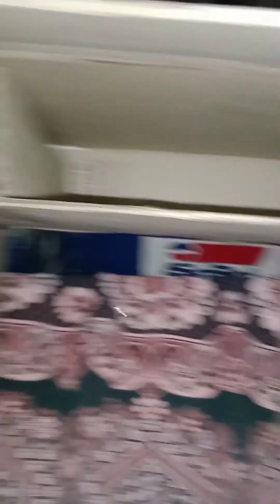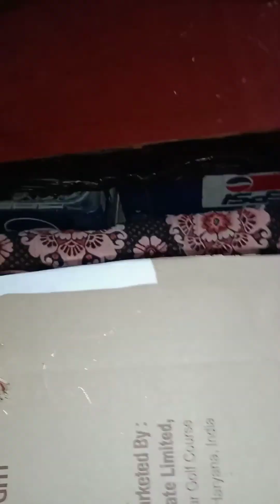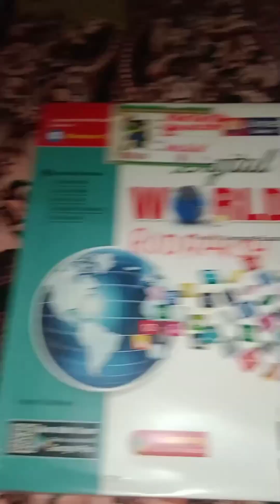How to make a cardboard study table